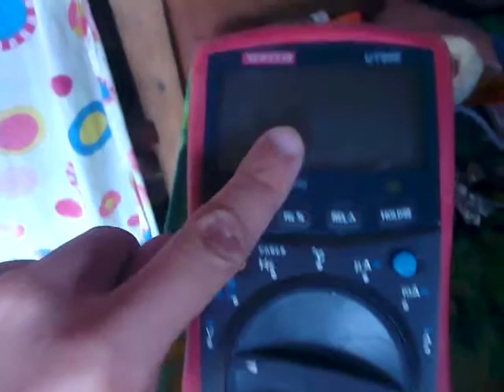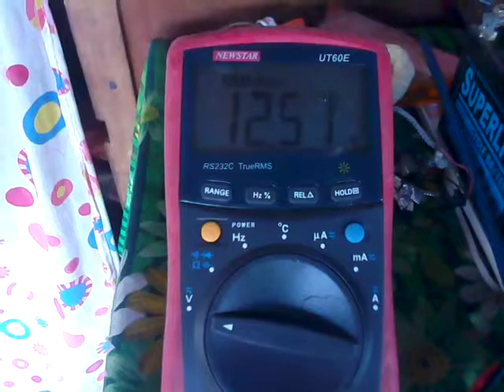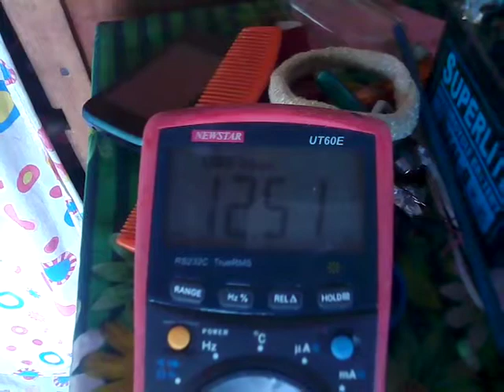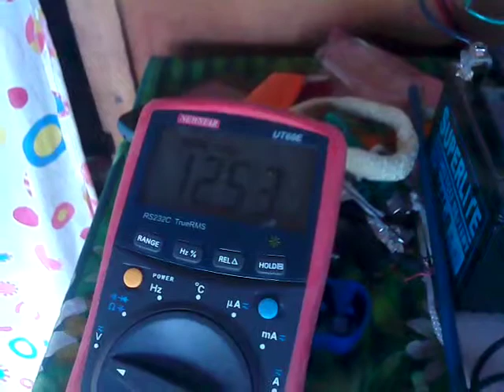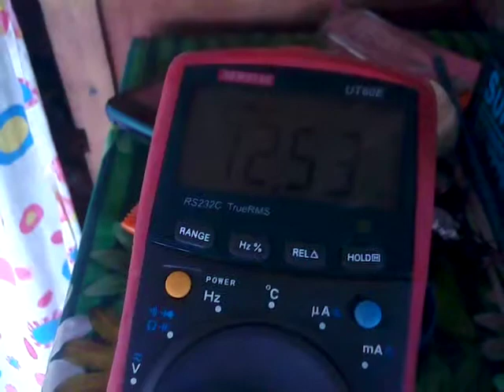Stepper motor ssg bedini circuit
Ssg bedini circuit help to our community to have a electricity to home light.